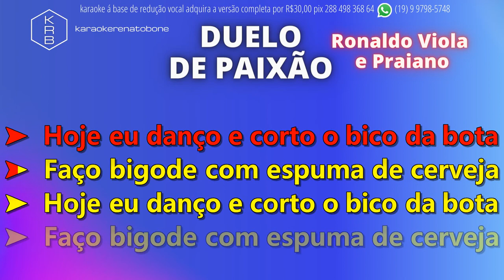DUELO DE PAIXÃO - RONALDO VIOLA & PRAIANO - PLAYBACK DEMONSTRAÇÃO